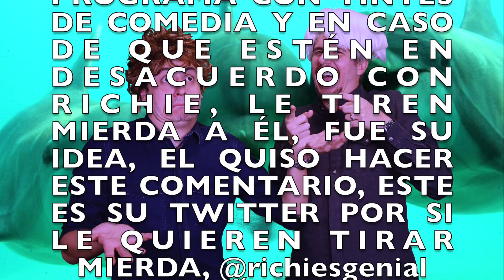BYE BYE TOMÁS BOY - DEPORTOLOGÍA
ESTA SEMANA EN DEPORTOLOGÍA LES CONTAMOS SOBRE EL DESPIDO DE TOMAS BOY, LOS SUPER XOLOS DEL PIOJO, LAS MALDICIONES DE LOS CUBS, EL SUELDO MILLONARIO DE NEYMAR, ADEMAS TENEMOS PREMIER LEAGUE, WNBA Y NFL.